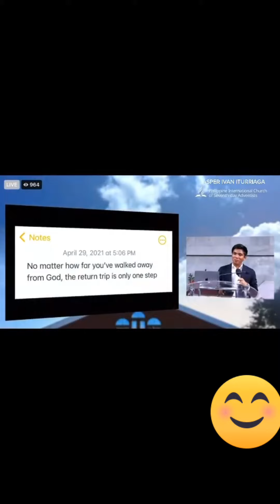very nice message (Friends Of GOD)